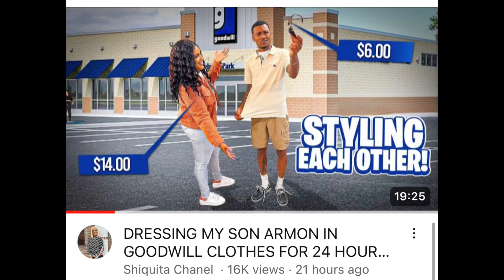Armon challenges Mama Shiquita to a fashion battle (dressed to impress 🥰)